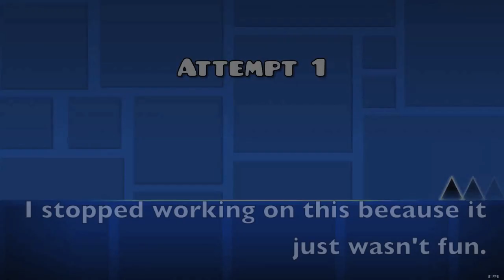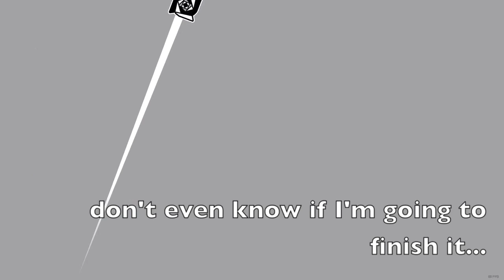My Unfinished Geometry Dash Levels!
I guess this is a trend now?